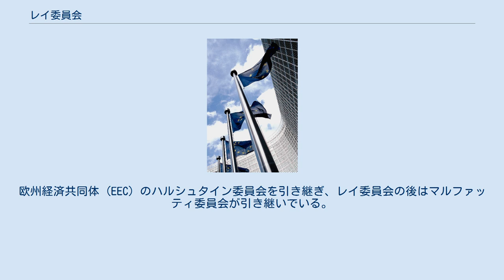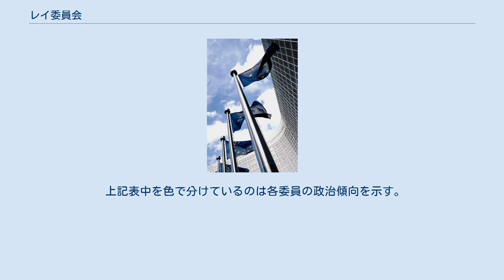レイ委員会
レイ委員会（レイいいんかい、1967年7月2日 - 1970年6月30日）は、ジャン・レイを委員長とする欧州委員会。
 レイ委員会は欧州3共同体がブリュッセル条約によって統合されて初の委員会となる。
欧州経済共同体 (EEC) のハルシュタイン委員会を引き継ぎ、レイ委員会の後はマルファッティ委員会が引き継いでいる。
レイ委員会は欧州共同体 (EC) 機構を強化し、また欧州議会の権限を拡張させた。
また欧州議会の直接公選制に努め、1979年に初の選挙が実施されている。
このほか1968年に成立した共同体内の関税同盟における競争の監督にもあたった 。
 レイは1969年のハーグ欧州理事会で重要な役割を果たしている。
ハーグ欧州理事会で各国首脳は2つの新たな提唱を掲げて欧州統合を再開させることが決定された。
その2つとは、一方が経済通貨統合 (EMU) 、残る他方が欧州政治協力 (EPC) で、今日では前者はユーロ、後者は共通外交・安全保障政策 (CFSP) となっている。
 任期の最終年となる1970年、レイは自身が提唱していた共同体の独自の権限について各国政府の支持を取り付けた。
これはEECが加盟国の負担金のみでなく、関税や域外から輸入される農産品に対する課税、付加価値税による歳入が可能になったのである。
 レイ委員会はイタリア、西ドイツ、フランスから各3人、ベルギーとオランダから各2名、ルクセンブルクから1名の計14名で構成されていた。
 上記表中を色で分けているのは各委員の政治傾向を示す。
それぞれ以下の通りである。